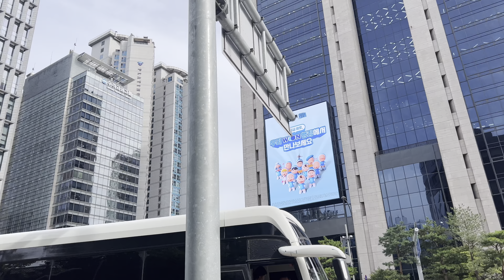Seoul hào nhoáng